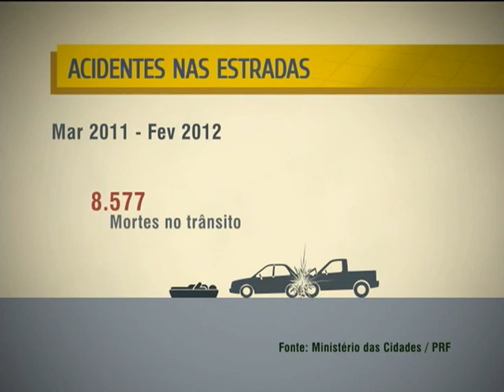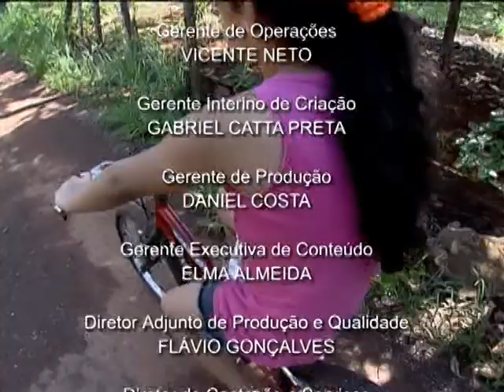NOTÍCIAS DA SEMANA - 15 de dezembro